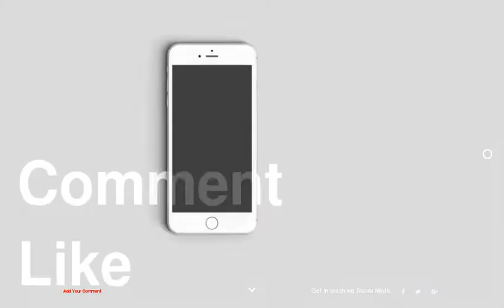Best Dressed at the Vanity Fair Celebration of Young Hollywood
1 : Courtney Eaton
2 : Willa Holland
3 : Crystal Reed
4 : Nicole Beharie
5 : Zoey Deutch
6 : Emily Ratajkowski
7 : Brooklyn Decker
8 : Sarah Hyland
9 : Shay Mitchell
10 : Ahna O'Reilly